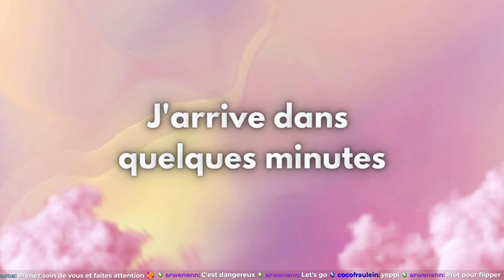DEAD BY DAYLIGHT avec la COMMU (c'était très drôle 😂) - Flavien Alexzander Replay 02/08/24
Soirée jeux d'horreur avec la commu et on commence avec une session sur Dead By Daylight, et le skill n'est toujours pas au rendez-vous apparemment 😂